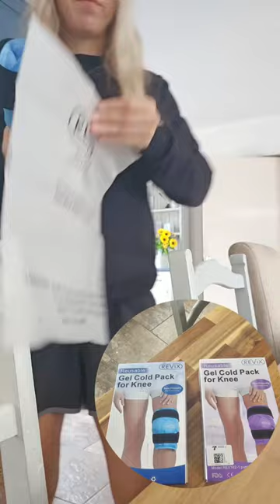Her Cold Compress Therapy for Knee Injuries is GOLD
Try Revix knee ice pack, cold compress therapy for knee pain relief. Revix reusable gel ice wrap for leg injuries, swelling, knee replacement surgery. Cold Compress Therapy for Arthritis, Meniscus Tear and ACL. Relieve knee pain and inflammation with the Knee Ice Wrap by Revix. Flexible when frozen. With adjustable straps, the knee ice wrap stays in place all while providing customized pain relief.